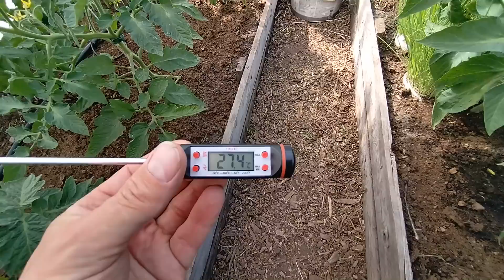Mój Sposób Na Wysoką Temperaturę w Tunelu Foliowym (uprawa pomidorów)